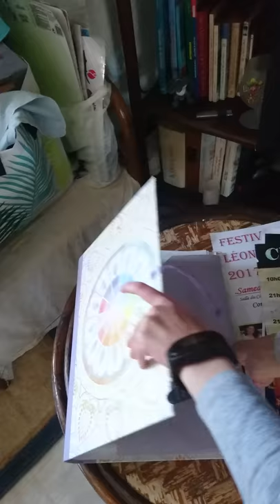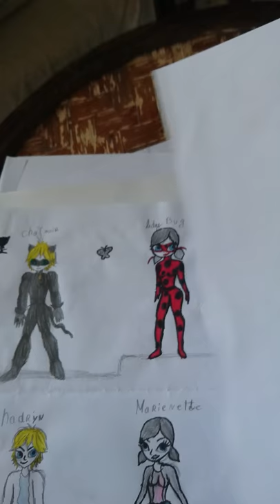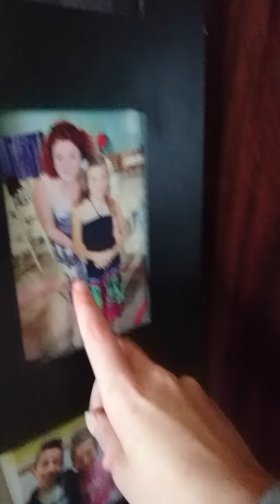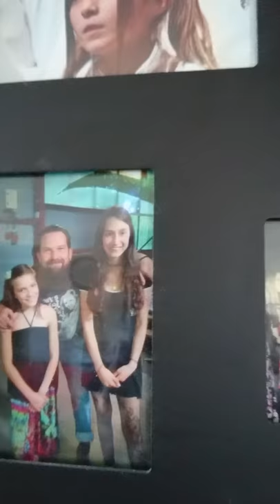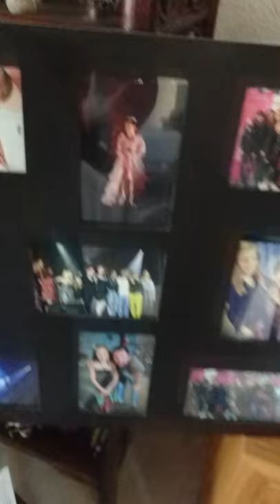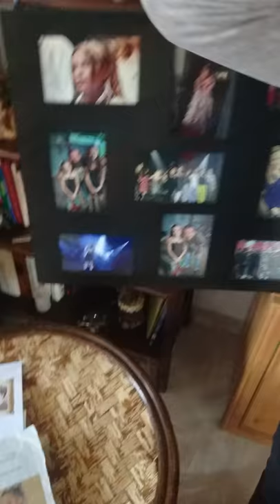Audition "Mignonnes" de Maimouna Doucoure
Présentation MALLAURY